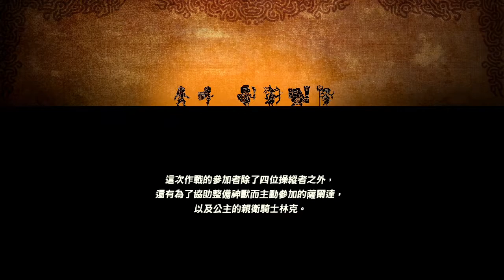[NS] ZELDA無雙 災厄啟示錄 (9) 格洛克森林解放戰